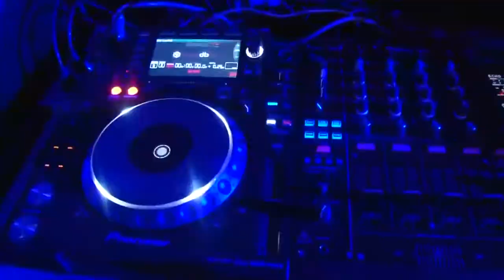H2O FEST Bejuma Venezuela 2016.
Inspirados en la noche de Halloween y en celebración de los cuatro años de la emisora radial @estereohitsfm, la reconocida empresa cachicamos producciones presento, en el municipio Bejuma uno de los eventos más esperados del año, la gran noche de H2O Fest Venezuela 2016.

Desde las 4 de la tarde ya se observaban a diferentes jóvenes de diversas partes del país a las afueras del, Club Social Bejuma, no fue hasta tanto se hicieron las nueve de la noche cuando se dio pase a todos los presentes quienes disfrutaron a su llegada de un preparado performance.

H2O Fest fue una mescla perfecta entre artistas, Pantallas Led, animación, los mejores djs de Venezuela entre los que destacaron, @djagniezka , Eric Bodenski , @FrankoArteaga, @nicoleherrada entre otros, también se hizo presente el Yotuber @luismarvalc , el cantante , Luifer , del reconocido dúo venezolano Montecarlo se dejó ver entre los asistentes en una entrevista realizada manifestó “ Estoy agradecido con cachicamos producciones por la invitación, me hace muy feliz visitar el occidente de Carabobo y que se hagan buenos eventos, mi padre es de Miranda y vengo cada vez que puedo ”.
Sin duda alguna, H2O Fest Bejuma 2016 dejo un buen sabor entre los asistentes, se espera que mencionada fiesta se repita para el venidero año 2017 y que las emociones presentadas por los organizadores sigan en ascenso.